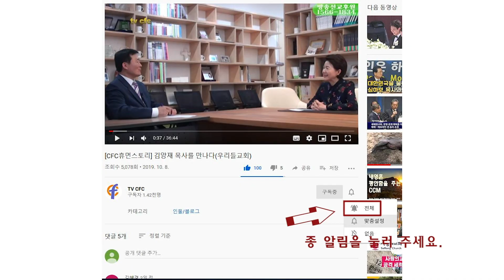[CFC NEWS] 총회임원 서기단, 분쟁노회 해결 매뉴얼 마련 고심